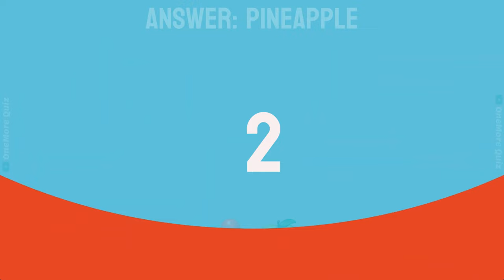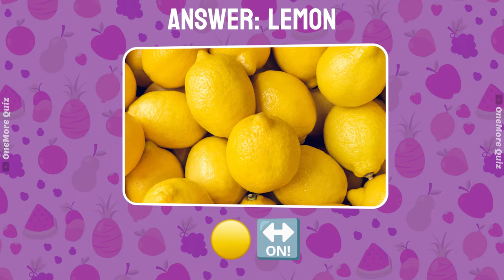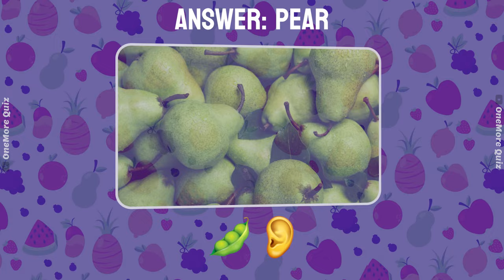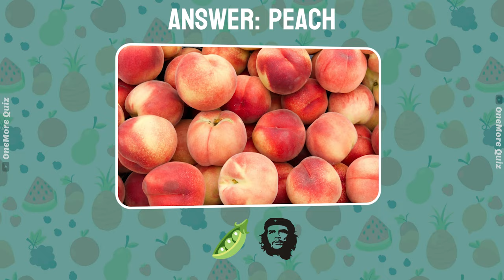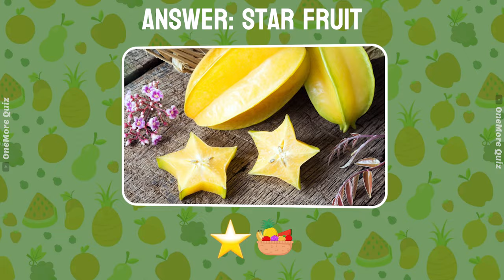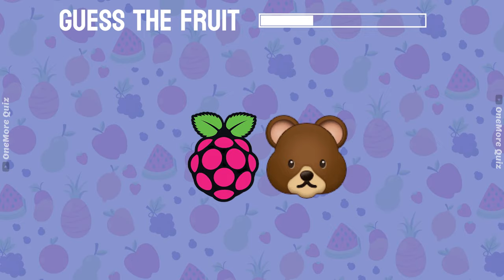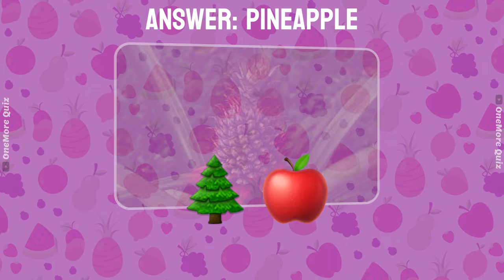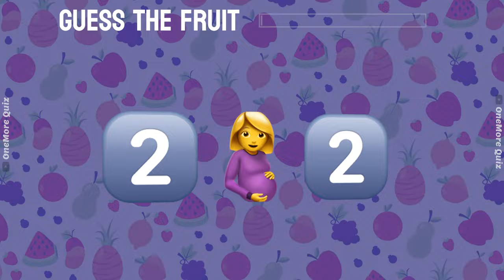Can you guess the FRUIT by Emoji? | Emoji Quiz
Welcome to an exciting new video from One More Quiz! In today's episode, we're diving into a game called "Can You Guess The Fruit by Emoji". Get ready to put your thinking cap on because you'll have just 10 seconds to answer each question. With a total of 40 different fruits in this quiz, it's time to have some fun!

How many fruits were you able to guess correctly? Share your results with me!

This quiz was designed to entertain you! Test your knowledge of popular foods and challenge your friends and family. Let's see who can achieve the highest score!